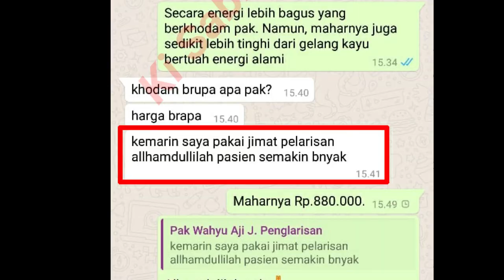Awas SANTET Penghalang Jodoh. Inilah Tanda2nya ... !!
Pada video ini Saya menjelaskan mengenai Santet Penghalang Jodoh yang bisa bikin Anda susah jodoh. Inilah tanda2nya !! Simak selengkapnya pada video ini. Semoga bermanfaat.